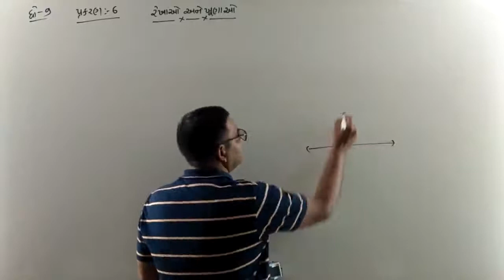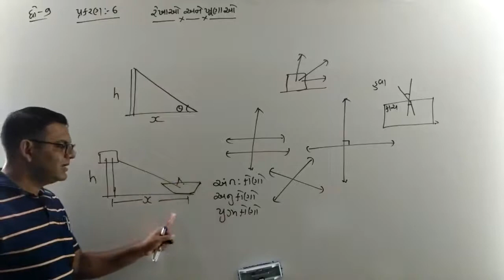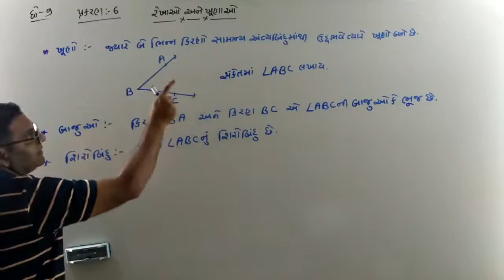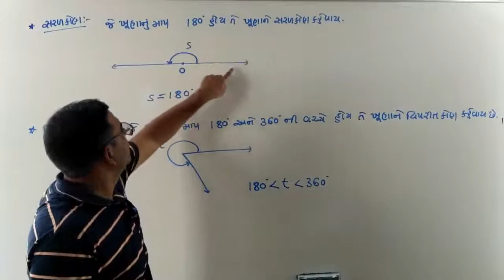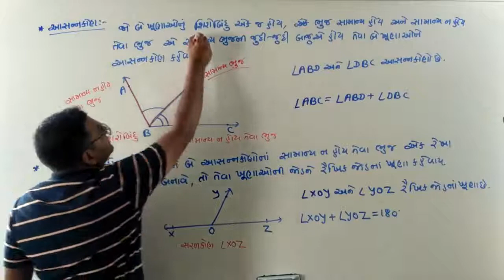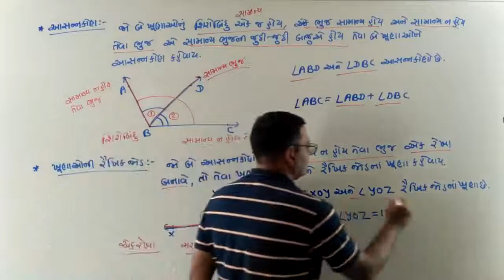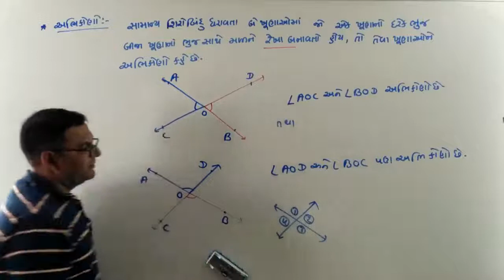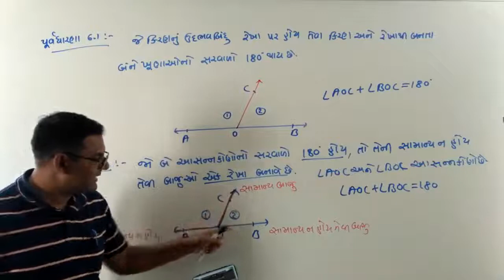ch 6 1 theory